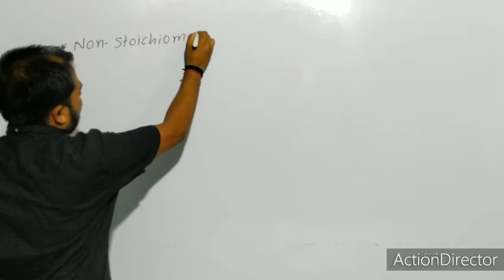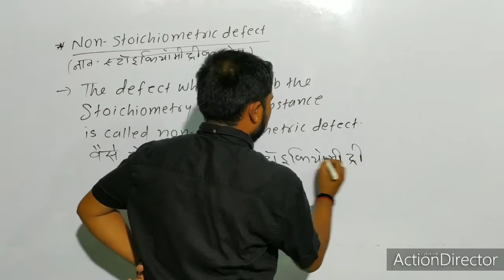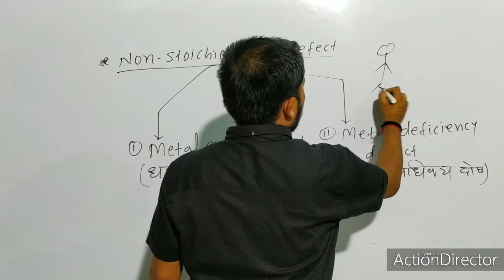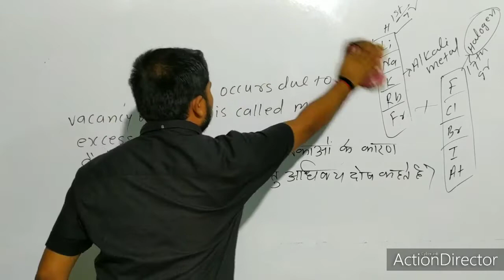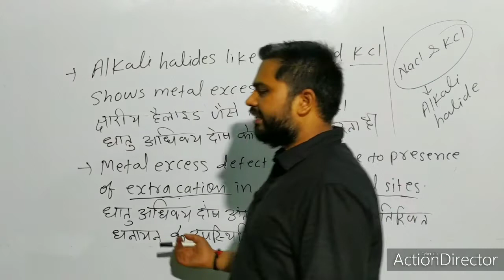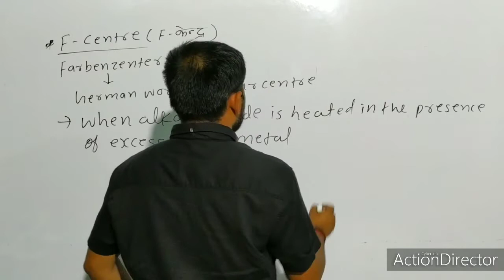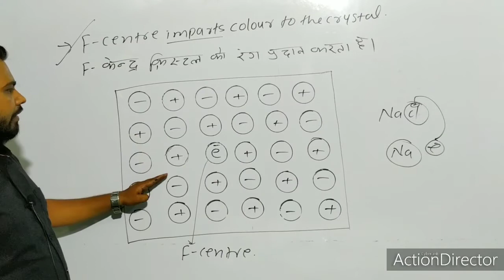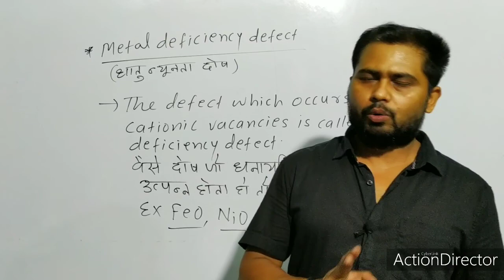Solid state //class-12//L-14 Non-stoichiometric defect.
solid state// Class-12//Unit-1 Non-stoichiometric defect. Metal excess defect and metal deficiency defect.

Welcome to EASY SOLUTION CLASSES (ESC)

About us:
We are dealing with various exams for CBSE board , BSEB  board, IIT JEE ,NEET and other competitives.